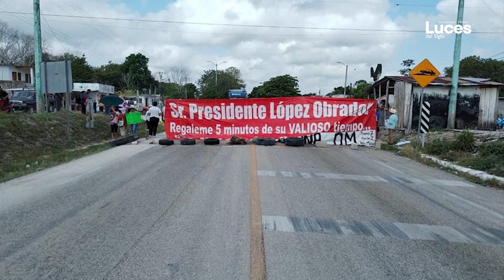Reculan y ahora exigen estación de Tren Maya en Nicolás Bravo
CHETUMAL, Q. ROO.- El tramo carretero Nicolás Bravo-Escárcega fue bloqueado por ejidatarios de Laguna Om inconformes por la construcción de la estación del Tren Maya en Kohunlich, pues la piden para Nicolás Bravo.

Y es que estos ejidatarios primero se opusieron a la obra ferroviaria, dijeron “no” al Tren Maya, y con el paso del tiempo al darse cuenta de los beneficios que traerá el proyecto del gobierno federal ahora exigen una estación ahí.

Dijeron que su manifestación se mantendrá por tiempo indefinido. Piden al presidente Andrés Manuel López Obrador cumpla con la promesa de favorecerles con la obra, pero no dicen que primero ellos reclamaron que el proyecto les iba a afectar.

Luces del Siglo periodismo de verdad, es el periódico digital dedicado a informar los acontecimientos que ocurren en la comunidad quintanarroense, así como en el país y en el mundo. Dedicado a escuchar al ciudadano para hablar con la verdad.

Estamos en todas las plataformas digitales para así mantenerte al tanto en todo momento y en todo lugar.